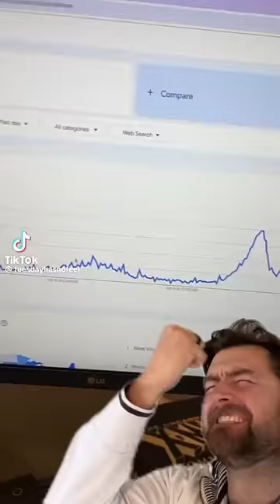When an eclipse stopped a war